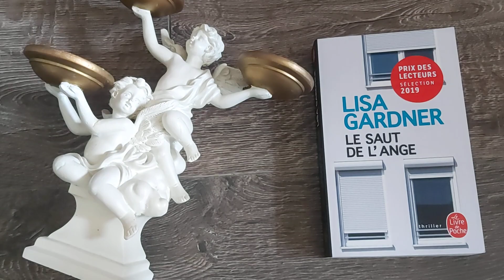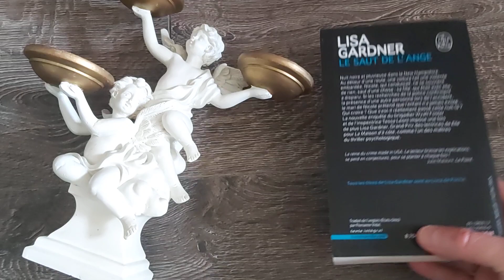Lisa Gardner - le saut de l'ange